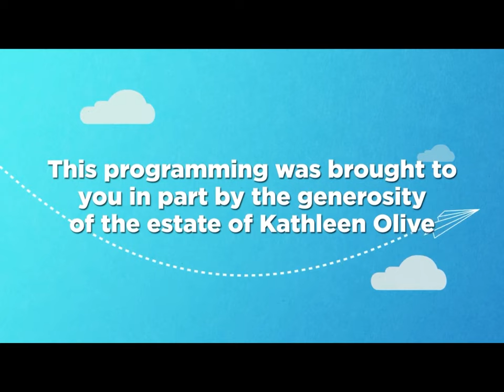PBS GPB Kids Sign Off Bumper (2017 - 2023) (WGTV-HD)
GPB Kids' sign off bumper used from 2017 to 2023. Recorded on 7/9/2021 at 6:00 PM via Locast.